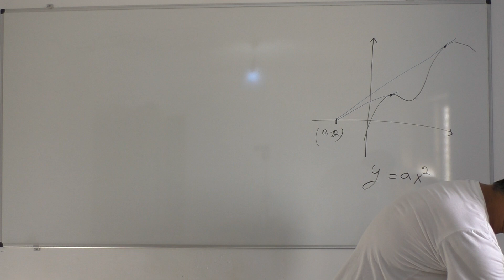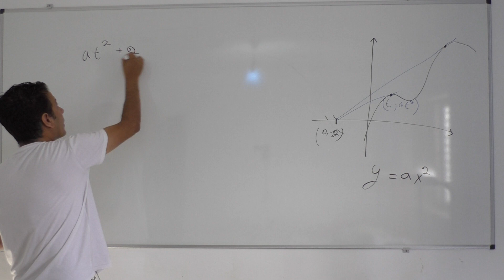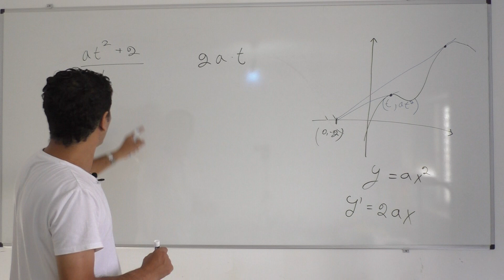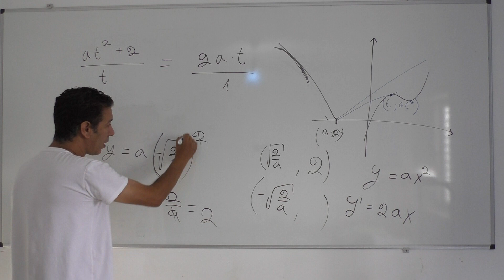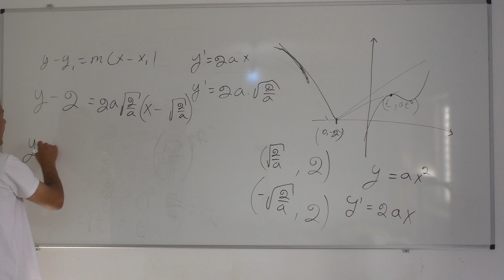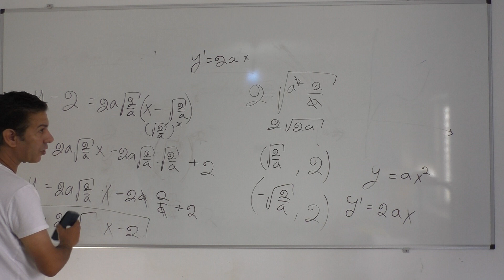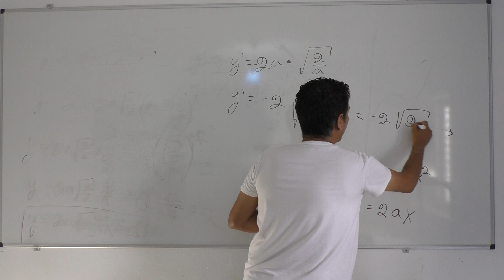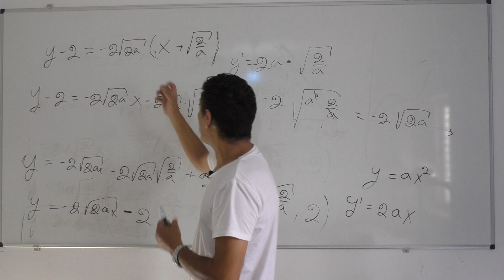מציאת משוואת משיק על ידי נקודה שלא על גרף הפונקציה 5 יחידות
גבע ב 816-72